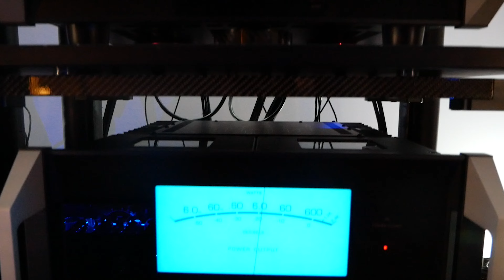Revolutionizing Audio: Synergistic Research Voodoo Music Server Demo at 2024 SW Audio Fest!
Join us at the 2024 South West Audio Fest in Dallas, Texas, for an exclusive look at the groundbreaking Synergistic Research Voodoo Music streaming server! Watch as we demonstrate the cutting-edge features and the integrated active technologies that set this server apart. Experience the difference as we turn these features on and off, showcasing the incredible impact on audio quality. Whether you're an audiophile or a tech enthusiast, you won't want to miss this in-depth exploration of one of the most innovative audio devices on the market today!